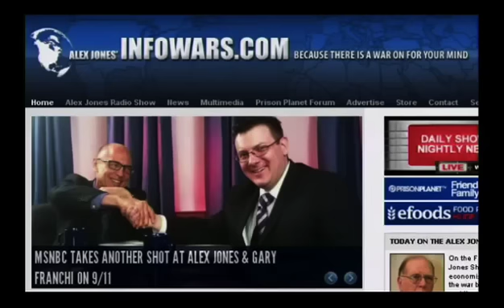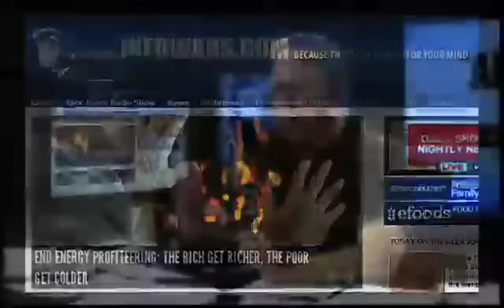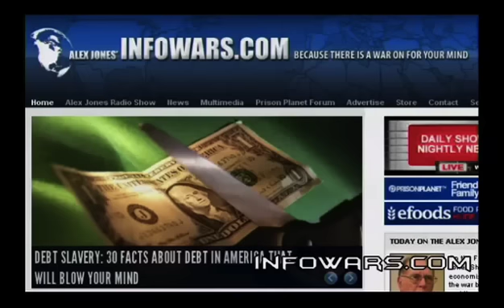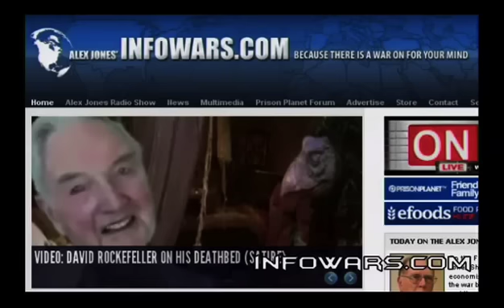Nuclear Armageddon if WWIII Starts: Lyndon LaRouche Reports 4/5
On the Friday edition of the Alex Jones Show, Alex talks with economist Lyndon LaRouche about the war brewing in the Middle East and the dismal state of the economy.